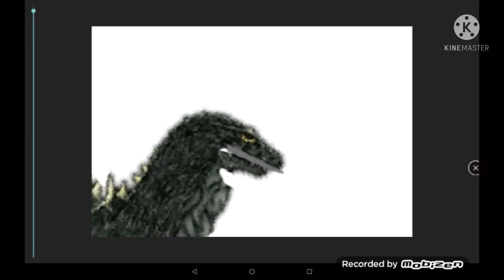Godzilla 1962 dc2 (link in description)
dropbox